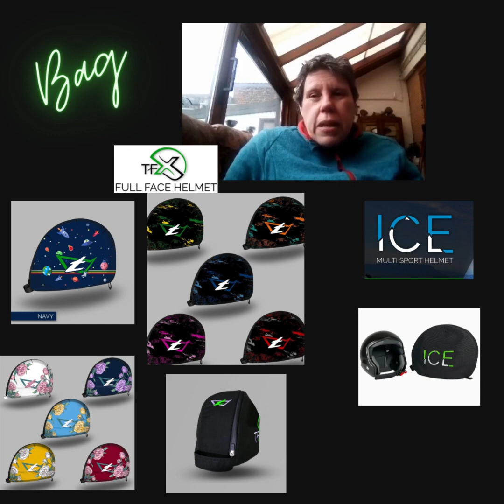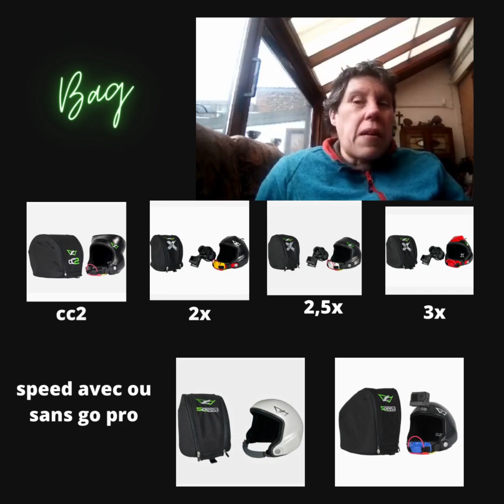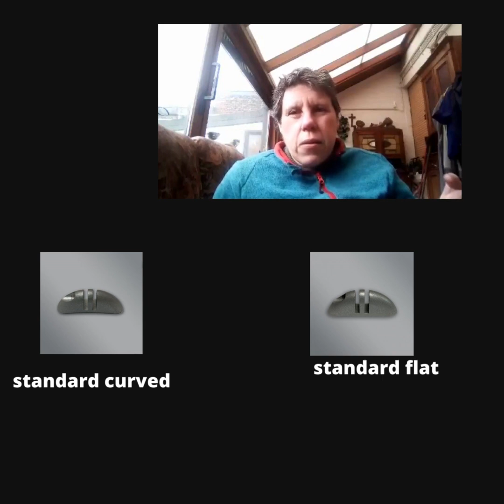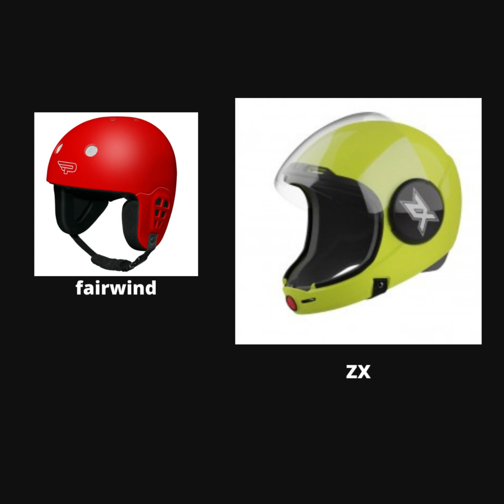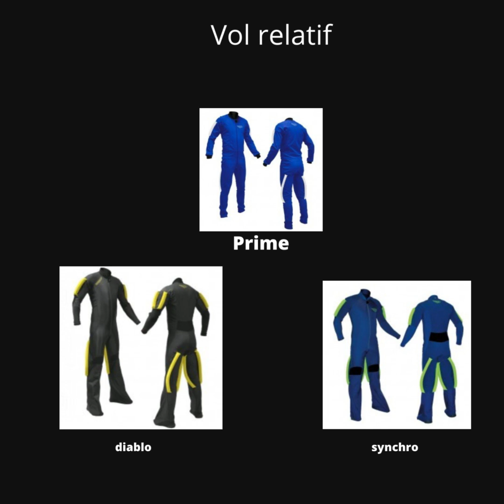Nouveauté 2023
Maryse, gérante de la boutique Multiblueparadise, passe en revue les nouveautés , les changements et modifications de prix dans les deux marques présentes dans la boutique: Tonfly et parasport skydiving

Nous passons en revue les casques normés, casques vidéos, support go pro et nouveautés chez Tonfly ainsi qu'une mise en garde pour attirer l'attention sur les supports go pro dans cette marque.Rappel des prix et des délais relativement longs vu la personnalisation.

Nous passons ensuite à parasport avec les casques normés et la nouveauté de l'année :nouveau casque normé unique en sa catégorie , a découvrir!
Les changements et retraits dans les combinaisons
Un rappel des altison s et altimètres disponibles
Bref infos sur l'adaptation des prix et le maintien des délais courts pour les livraisons standards

Chapitre:
0 à 4min55 TFX et Tonfly helmet and suits
4min55 à fin vidéo:parasport